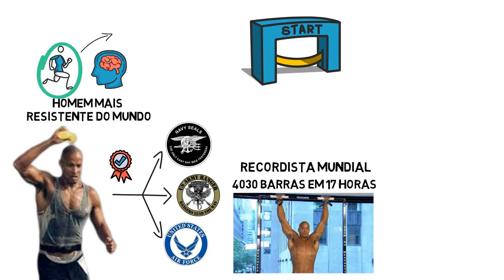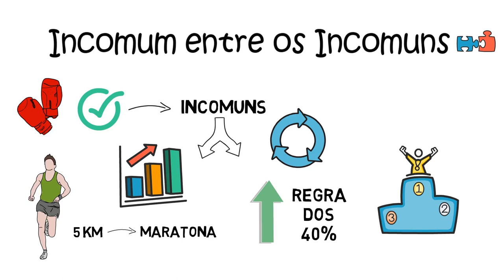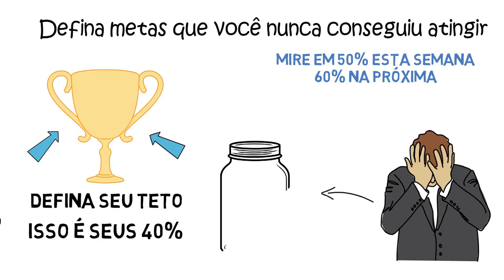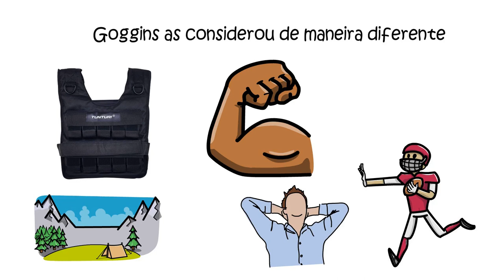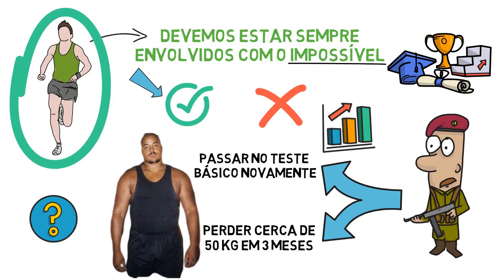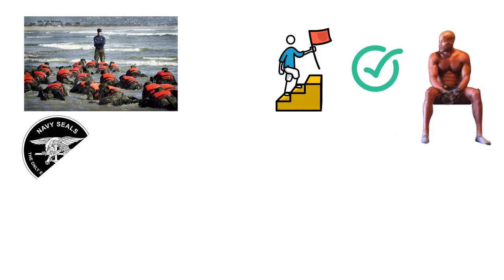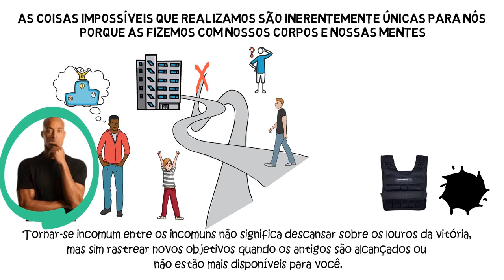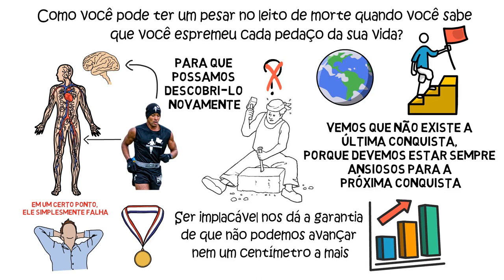A Maior História de Superação de Vida | Cant Hurt Me em Português, Resumo do Livro de David Goggins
INACREDITÁVEL história de superação que vai mudar a sua vida. Baixe o resumo em português do livro Can't Hurt Me de David Goggins